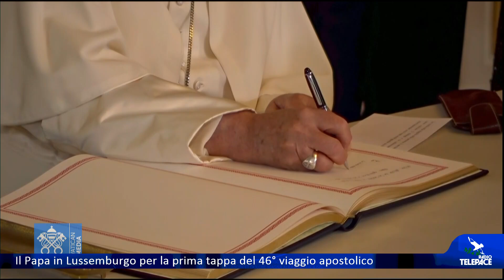Il Papa in Lussemburgo per la prima tappa del 46° viaggio apostolico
LUSSEMBURGO - Il Papa è in Lussemburgo, prima tappa del suo 46° viaggio apostolico. Francesco è stato accolto dalle autorità locali. Nel suo primo discorso ufficiale ha richiamato il ruolo di uno stato, anche se piccolo, nel portare avanti la pace e la fraternità tra i popoli. "Il Lussemburgo continui ad essere un esempio per l'Europa" ha detto il Papa.